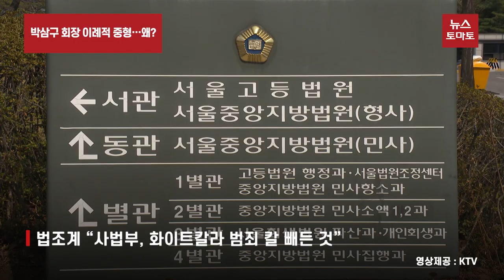박삼구 회장 이례적 중형…왜?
그롭 지배권 회복을 위해 계열사 자금을 횡령한 혐의로 기소된 박삼구 전 금호아시아나그룹 회장에게, 법원이 징역 10년을 선고했습니다. 검찰이 구형한 형량 그대로입니다.

횡령·배임 액수는 최소 6400억원 이상. 범죄수익도 천문학적이지만, 법원은 특히 사욕을 위해 그룹 계열사와 국가 전체에 손해를 끼친 점에 주목했습니다.

재판부는 박 전 회장이 그룹 지배권 회복만을 목적으로 계열사 자금을 총수 개인 소유인 것처럼 사용했다며, 계열사 전체에 손해를 입혔다고 지적했습니다.

또 이미 공적자금을 지원 받아 경영 정상화에 나서고 있던 아시아나항공 등 그룹 계열사에게 다시 손해를 끼쳐 국가 경제에도 피해를 줬다고 봤습니다.

아울러 손해를 입은 계열사들이 국가 기간 산업을 담당한 회사들이라고 강조하면서, 박 전 회장이 국가 전체적으로 무형의 손해를 줬다고 꼬집었습니다.

법조계 관계자들은 이번 판결을 두고 사법부가 재벌 총수 등 화이트칼라 범죄에 칼을 빼든 것이라고 평가했습니다.

일반적으로 재벌 총수에 대해서는 집행유예를 선고하는 경우가 많은데, 이런 기존 판례와는 다른 판결이라는 겁니다.

사법부가 재벌 총수에 중형을 선고한 만큼, 향후 유사사건에서도 적지 않은 형이 나올 것이란 관측이 제기됩니다.

뉴스토마토 김응열입니다

감사합니다.